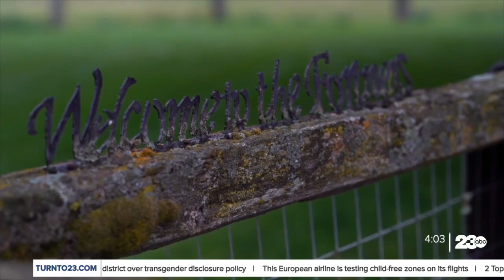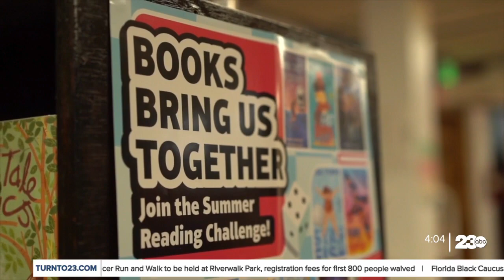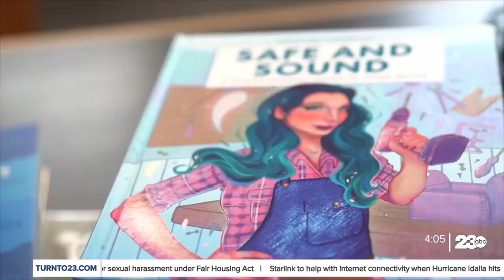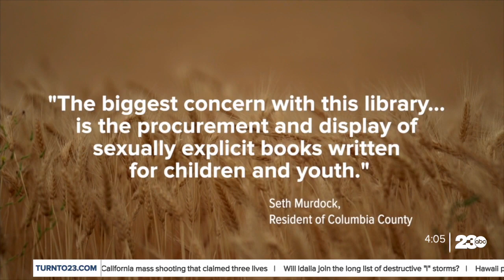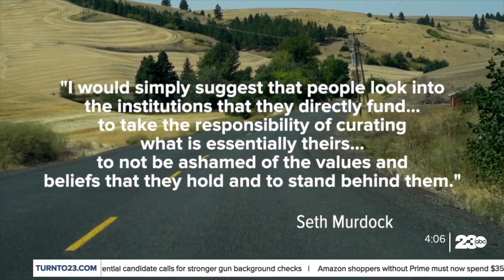Book Controversy Sparks Library Closure Debate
Columbia County is in Washington state's southeastern corner, a few miles away of the Walla Walla valley wine country. It's got a population of about 4,000 people, but this tiny pocket of the Pacific Northwest is getting national attention right now because it could be the very first county in the United States to close a library over controversial book titles.